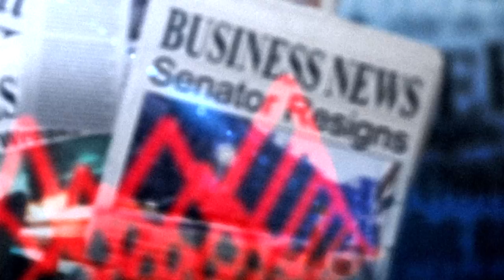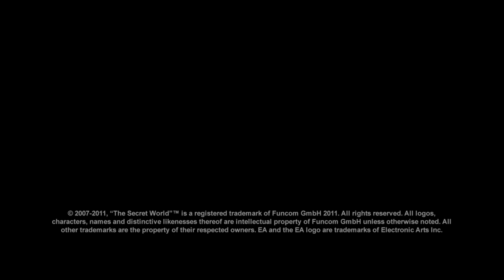The Secret World - Illuminati Teaser Trailer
Funcom's Week of the Illuminati continues with a brand new teaser video giving a unique glimpse into the world of the Illuminati, one of the three secret societies of The Secret World. In Funcom's upcoming modern-day massively multiplayer online game, the Illuminati are undoubtedly the most secret of the three secret societies.

For more information on The Secret World and the latest in gaming news, check out